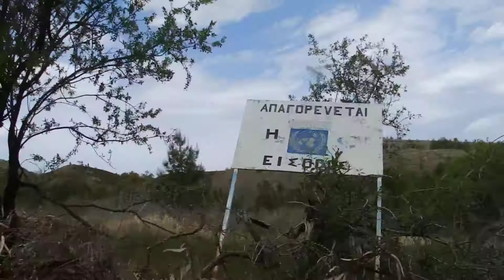P4183675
Καθ'οδόν προς Βαρίσια